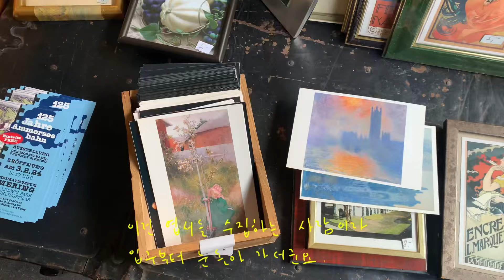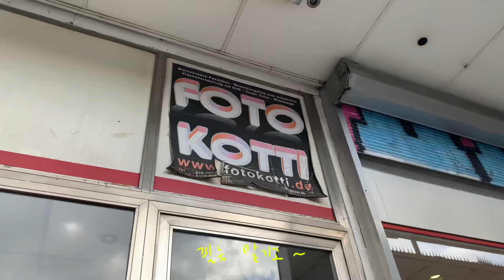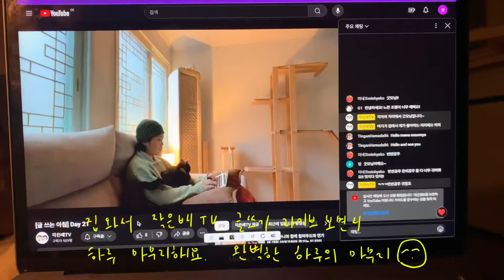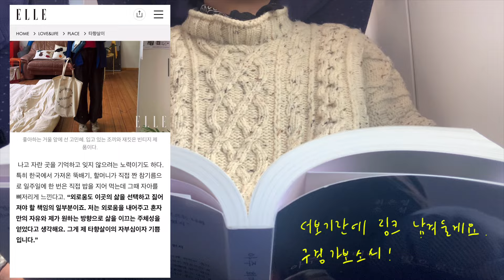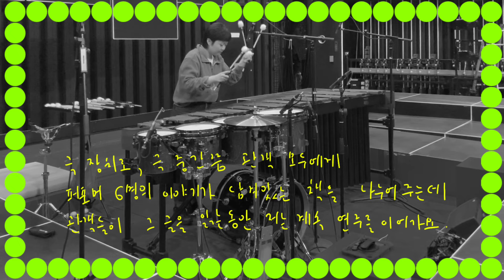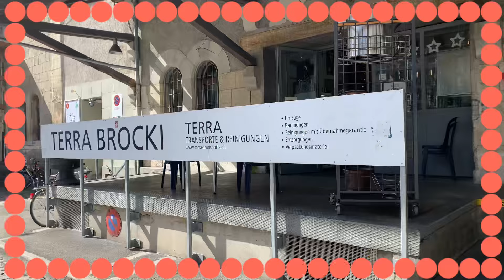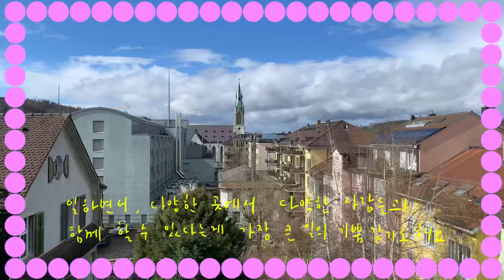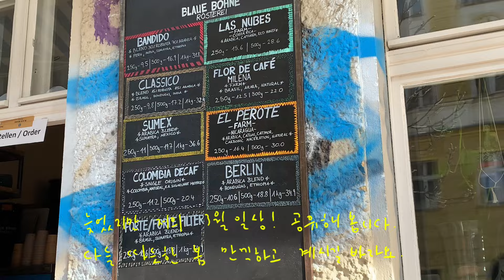베를린 일상 VLOG. 돌고돌아 결국 봄➰🌏 🌞 새 자전거 셀프 조립🚲 스위스 빈터투어 미술관/빈티지샵🍸 엘르 3월호 인터뷰👼🏻 음악가 삶 브이로그🪐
안녕 여러분.🌞 벌써 4월이라니 시간이 너무 빠르네요!

오늘은 조금 늦었지만 3월 저의 베를린 일상 브이로그 영상을 가져왔어요. 좀 더 빨리 업로드 하고 싶었는데... 한국에서 돌아오자마자 두번이나 연주 출장을 다녀오느라 많이 바쁜 시간을 보내었답니다. 독일 Augsburg, 스위스 Winterthur 이렇게 두 도시에 다녀왔어요! 영상에 담겨있듯이 열심히 일하고 새로운 도시도 잘 즐기고 돌아왔답니다.

잘하고 싶은 마음과 책임감, 부담감으로 늘 힘들지만 그 과정을 통해 무대 위에서 결과를 보여 줄 때는 정말인지 짜릿하고 뿌듯한 것 같아요. 늘 일이 1순위인 사람이라 저라는 사람을 자주 너무나 외롭게 만드는게 아닌가?싶어 괴롭다가도 (연습이라는게 나 혼자 할 수 밖에 없는  일이라 길고 긴 시간을 외롭게 참고 견뎌내는 일이기도 하니까요) 막상 일을 다 잘 마치고나면 세상 행복해지는 저. 요즘 저는 이 간극을 어떻게 잘 메울 수 있을지 많이 고민하고 있답니다. 너무 일에만 매몰되지 않고 친구들도 자주 만나고 좀 더 소셜한 삶을 살고싶기도 한데... 결국 전부 다 가지고 싶어하는 욕심인건가?하는 생각이 많이 하는 요즘. 날씨가 좋아지면서 자꾸만 나가고 싶어지는걸보니 괜히 봄 타는 것이려나 싶기도 하네요. 허허

그리고 영상에도 잠시 언급했지만 정말 신기한 기회로 엘르 코리아와 짧게나마 저의 베를린 생활에대해 인터뷰 나눴답니다. 짧지만 최대한 진솔하게 이야기하려고 노력했답니다. 혹시 궁금하신 분들 한번 구경해보셔요. 아래 링크 남겨둘게요!

느릿한업로드 속도에도 너그러운 마음으로 영상 기다려주시고 응원해주셔서 늘 감사합니다! 이제 정말 따듯한 봄이네요. 오늘 베를린에는 비가 왔어요. 연습 마치고 나왔는데 차분히 가라않은 봄 비 냄새를 맡으니 기분이 너무 좋아지더라구요. 다들 어디에있든 찬란하고 짧은 이 계절을 이 순간을 흠뻑 만끽하고 계시길 바라봅니다.

늘 감사합니다! 사랑. ❤️

• Music
아래의 링크를 타고 가입하시고 1년치 구독을 하시면 2달 추가 무료 지급 된답니다. Get to 2 free months!

•  Filmed by Iphone xr